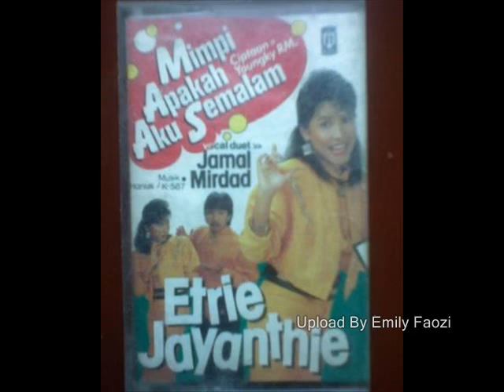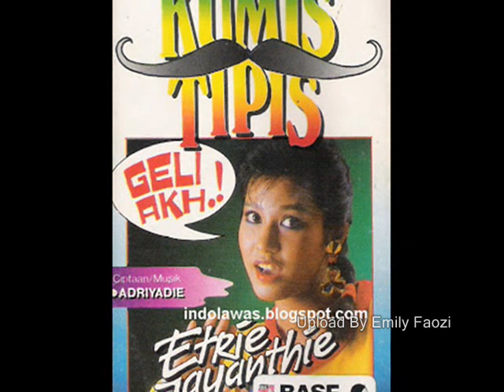Etrie Jayanthie Catatan Si Doi